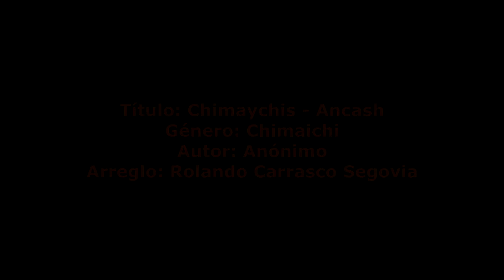Huayno Temple Conchucano ROLANDO CARRASCO SEGOVIA